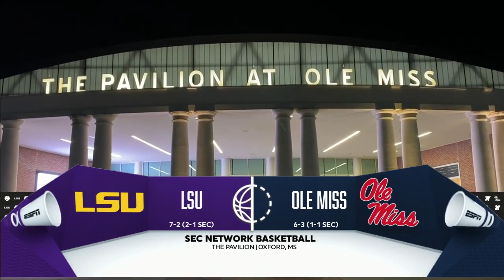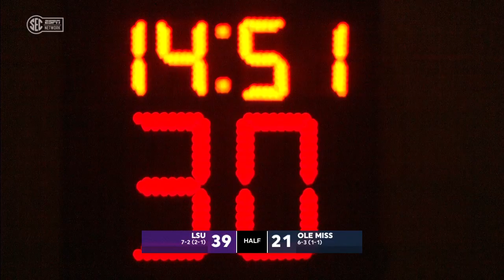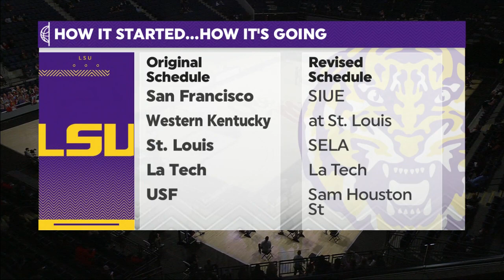1/9/21 - LSU vs Ole Miss